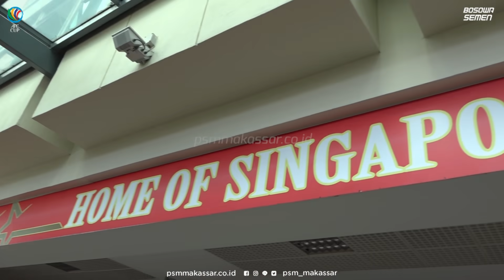PSM MAKASSAR - TRAINING SESSION AFC CUP 2019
PSM Makassar menggelar latihan perdana 25-2-19 di Jalan Besar Stadium, untuk melawan Home United pada parta pertama AFC CUP 2019